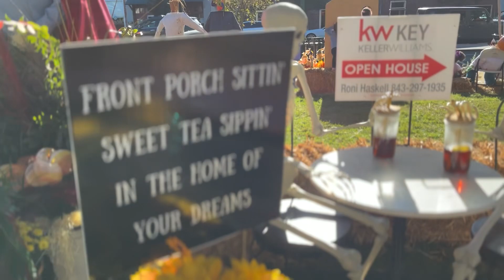10/24/23 Market Update + Scarecrows on the Square 🎃